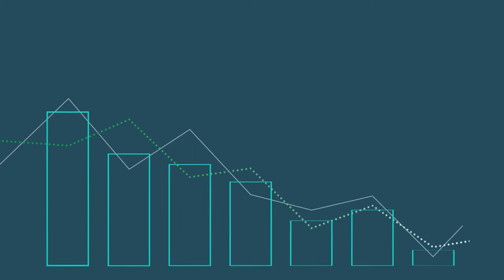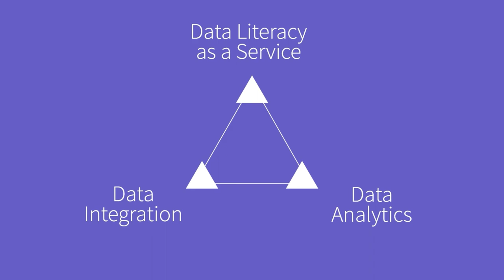Qlik Nordic AB at Analytics & Data Science 2020, Sweden (Spotlight)